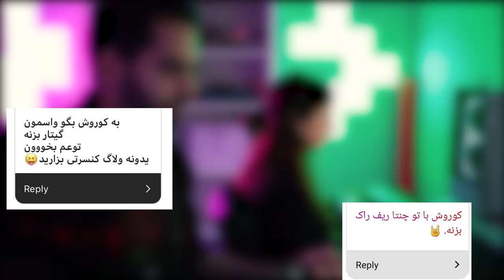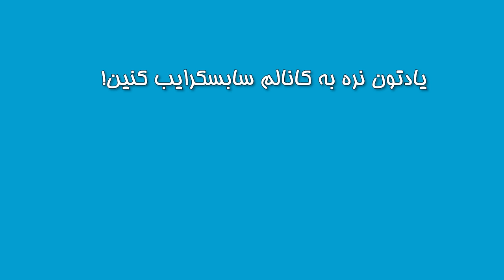قرنطینه دیوونمون کرده!!! YOU MADE US DO THIS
بچه ها مرسی از ایده های باحالتونننننننن! بازم هر ایده ی باحالی دارین برام بنویسین...